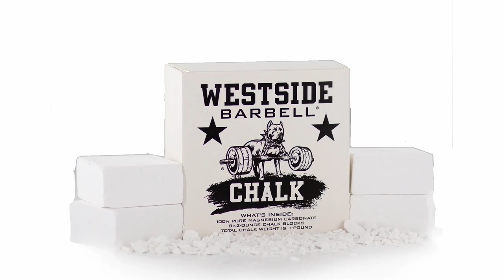Utilizing The Conjugate Method, Dedication To Athletes And More... - WSBB#68 -Brian Bott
Brian Bott is the owner and day to day operational Manager of Sports AdvantEdge and Edge Baseball. He has been a performance coach for over 20 years. He has a Masters Degree in Exercise Science from the University of North Dakota and is C.S.C.S. Certified.

As an athlete Brian was a 4 year starter on the UW Oshkosh baseball team from 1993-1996- In that time the teams he played on won 1 National Championship and took 2nd, 3rd and 3rd in the other 3 years. Bott played every inning of every game all 4 years.

Bott was a strength and conditioning coach for two years at the University of North Dakota. There he worked with athletes of all sports.

Bott then moved to Madison to work with the Wisconsin Badger football team for 13 seasons as an assistant strength coach. He was a member of 3 Big Ten Championships and 3 Rose Bowl Appearances. In his 13 seasons the Badgers attended 12 bowl games.

Bott worked with many athletes who moved on to professional football.   names include Joe Thomas, Travis Frederick, Russell Wilson, JJ Watt and so many more.

In 2013 Bott started Sports AdvantEdge LLC. The philosophy of Sports AdvantEdge is to give youth, high school, college and professional athletes THE BEST training in the Midwest. Since opening Sports AdvantEdge he has trained over 1,000 athletes ranging from age 8 - 61!

Sports AdvantEdge now provides 100's of athletes the chance to enhance their athletic ability!

follow sport advantedge